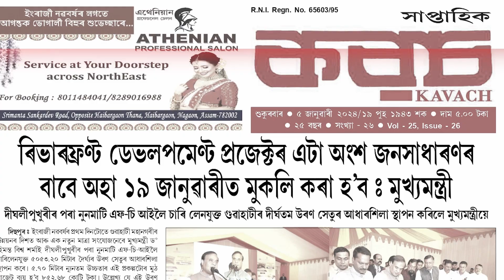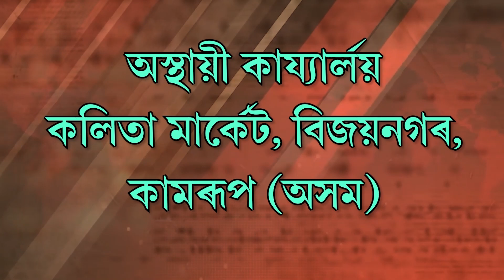জনপ্ৰিয় কণ্ঠশিল্পী কুমাৰ ভৱেশৰ 'অ আতা' শীৰ্ষক গীতৰ শুভ-মুক্তি।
মুকলি কৰে পলাশবাৰীৰ বিধায়ক হেমাংগ ঠাকুৰীয়াই।